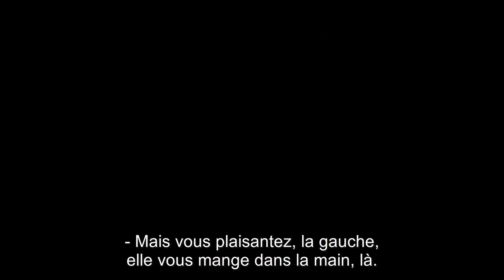En même temps (2022) - Trailer with French subtitles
Trailer with French subtitles for the movie 'En même temps' released in 2022.

Bande-annonce avec sous-titres en Français pour 'En même temps' sorti en 2022.